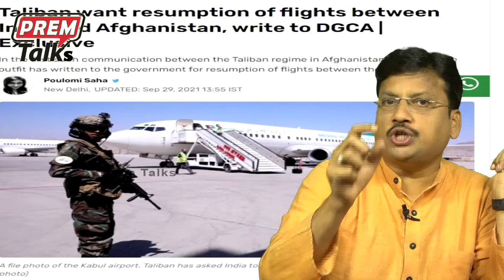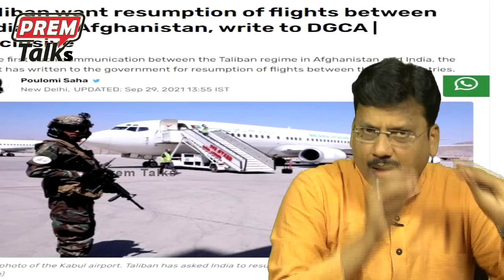పాక్ లో ఇలాంటి పండుగలు ఏంటి..పిచ్చిగాని! What kind of celebrations PAK is doing?